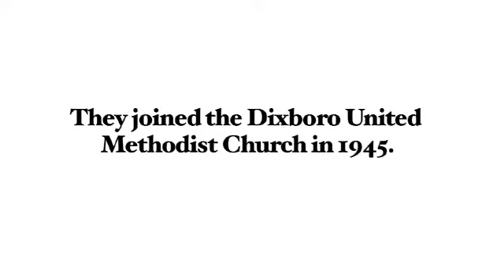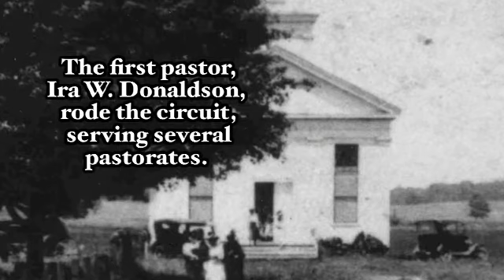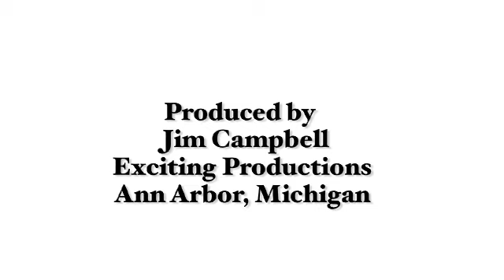Dixboro (MI) United Methodist Church: A Personal History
A pillar of the Dixboro Church, the late Harvey Sanderson recalls the "risks" accepted by the hamlet faithful in building a church of worship, adding a Church House fellowship hall, an Education wing and acquiring the Village Green.  The original sanctuary building was constructed in 1858 and is actively compiling the longest tenure of a structure in continuous use as a church in Michigan.